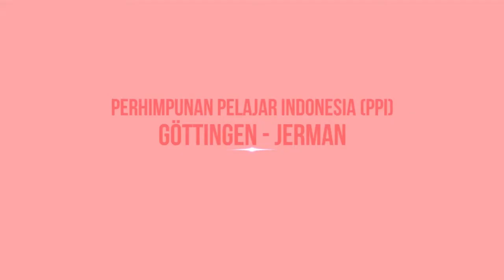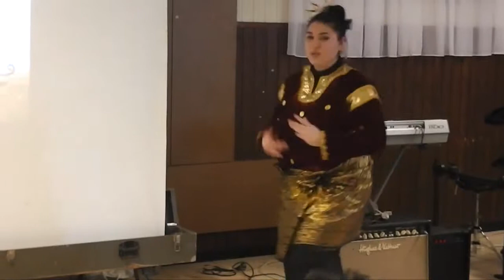Tari Rantak - Sosialisasi Pemilu 2014 PILKANGEN Temu Warga PPI Göttingen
Tari Rantak - Sosialisasi Pemilu 2014 PILKANGEN Temu Warga PPI GöttingenAula Mahatma Gandhi Haus Göttingen, 1 Maret 2014.

Terima kasih atas dukungan semua pihak yang telah membantu suksesnya penyelenggaraan acara ini.

[Video oleh Angga Yudhistira/Camcoder: Panasonic - Agung Wibowo]